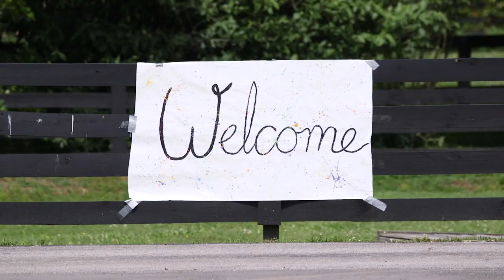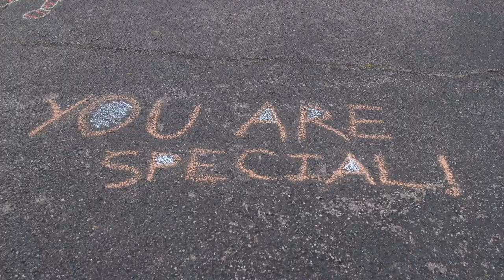Very Special Bible School 2020!!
Thank you to all who participated and volunteered in Very Special Bible School 2020!  We had so much fun and learn lots of great things about God!